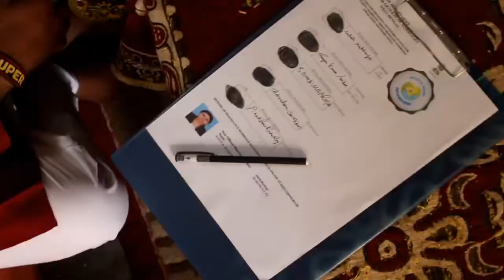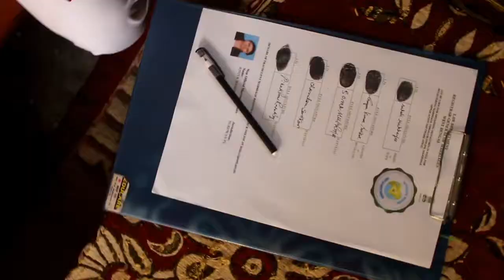ENGAGEMENT VIDEO TRAILER | WEDDING VIDEOGRAPHY | CINEMATIC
I am on Facebook as Souvik Biswas
And on insta as @amisouvikk
Do follow me there to see my latest videos and photoshoots